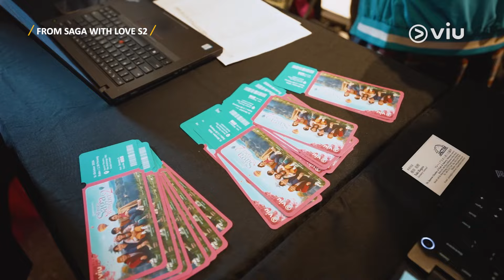Pelancaran & Tayangan Perdana FROM SAGA WITH LOVE 2 | Viu Original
𝑽𝒊𝒖 𝑶𝒓𝒊𝒈𝒊𝒏𝒂𝒍 🌸 𝑭𝒓𝒐𝒎 𝑺𝒂𝒈𝒂 𝑾𝒊𝒕𝒉 𝑳𝒐𝒗𝒆 2
💛 Setiap Khamis | 12PM
▶️ Strim di Aplikasi Viu 🌐 Viu.com

🎭 [Pelakon utama] @sitikhadijahhalim | @ikmalamry | @sophiekoshka | @realfimiedon | @hunhaqeem
🎭 [Barisan pelakon ] @vanidah_imran | @doppo_narita | @tonyeusoff |@fatimahabukar | @zulinaziz | @sharifah_amani

🎥 [Pengarah] @indiemontage
🎬 [Terbitan] @redcommfilms
🎙 [OST] CIN-TA @amirjaharimuzik

Dibawakan khas: SYAHIRAH Vitalis
Rakan penerbangan: All Nippon Airways (ANA)